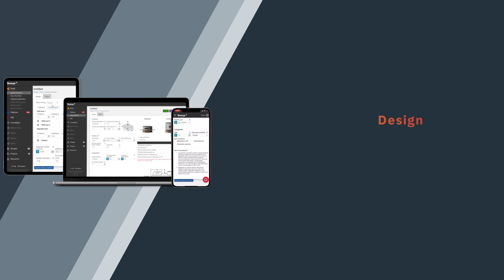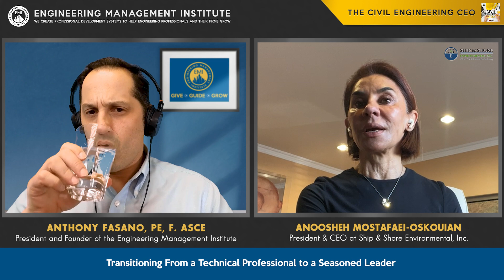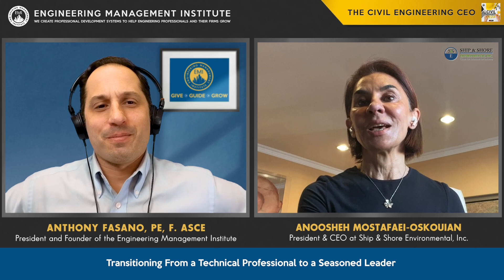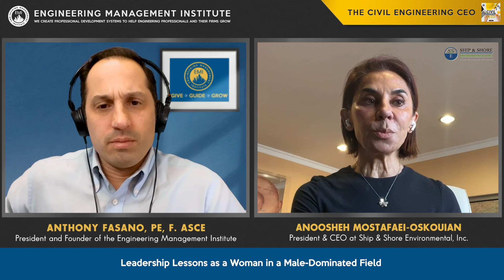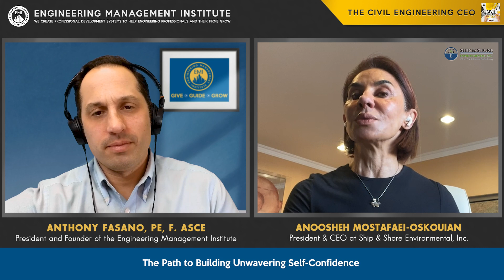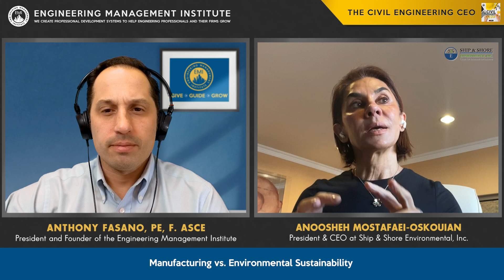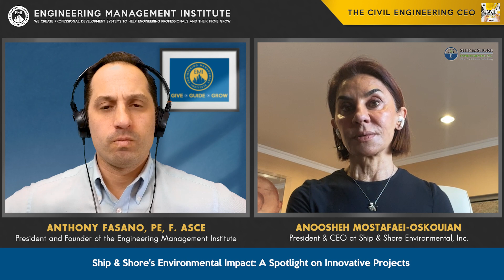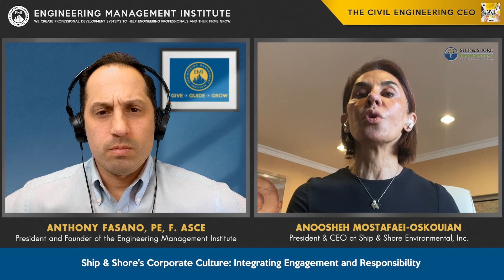Sustainable Innovation Power: Your Ultimate Secret Weapon | Civil Engineering CEO Podcast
In this video, Anoosheh Mostafaei-Oskouian, President & CEO at Ship & Shore Environmental, Inc. explores the transformative journey from environmental harm to eco-friendly solutions and discovers how these innovations can reshape our world for the better.

0:00 Intro
0:39 Sponsor Tensar+
2:00 About Ship & Shore Environmental, Inc.
5:20 Anoosheh’s Professional Career Overview
7:22 Transitioning From a Technical Professional to a Seasoned Leader
10:01 Leadership Lessons as a Woman in a Male-Dominated Field
12:53 The Path to Building Unwavering Self-Confidence
18:04 Navigating Career Success and Family Life
21:26 Manufacturing vs. Environmental Sustainability
27:10 Ship & Shore's Environmental Impact: A Spotlight on Innovative Projects
30:21 Ship & Shore's Corporate Culture: Integrating Engagement and Responsibility
32:58 Final Piece of Advice
36:46 Outro